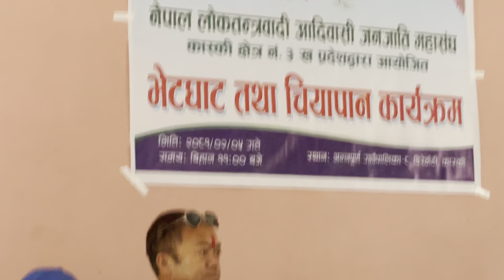जनजाती महासंघको कार्यक्रममा शारदा_पोडेलको कडा भाषण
नेपाल लोकतन्त्रबादी आदिवासी जनजाती महासंघको कार्यक्रममा कांग्रेस केन्द्रिय सदस्य एवं संबिधानसभा सदस्य शारदा_पोडेलको कडा भाषण